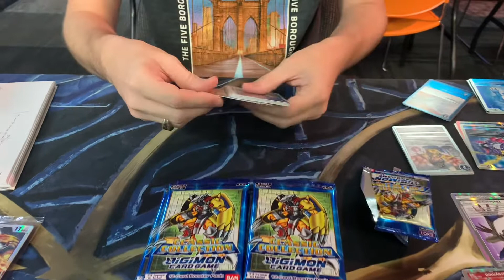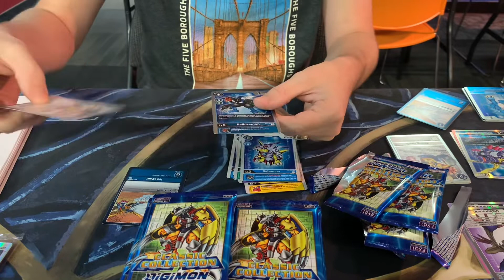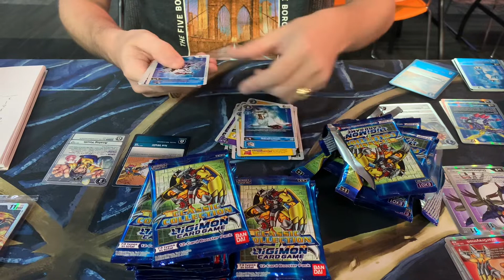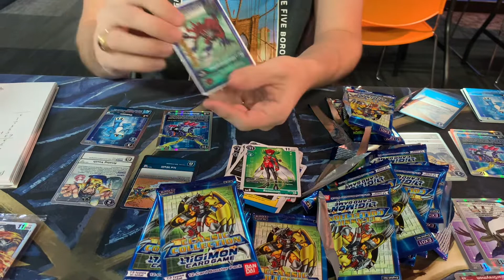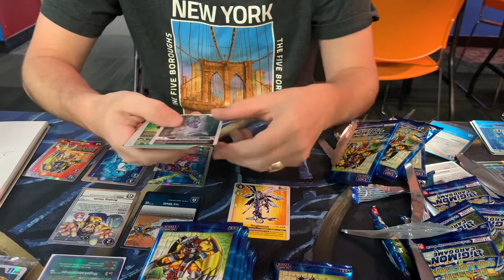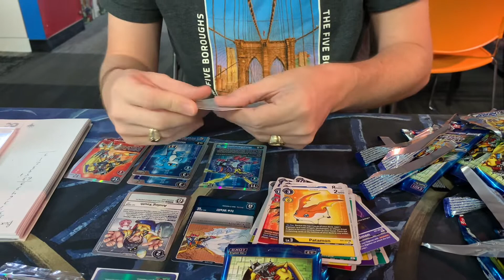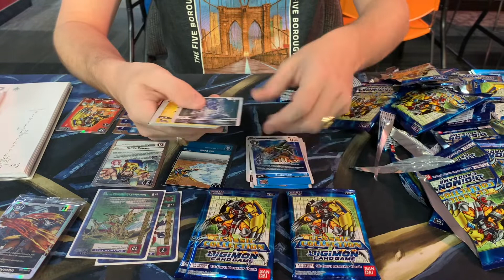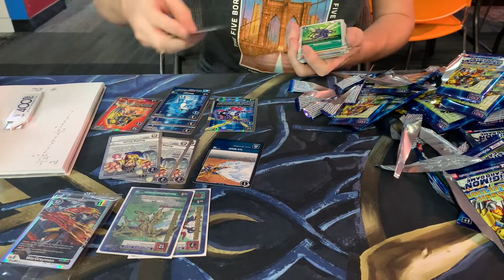EX-1 Classic Collection Box Opening! Box 4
Opening Boxes of EX-1 Lets check out those pulls!